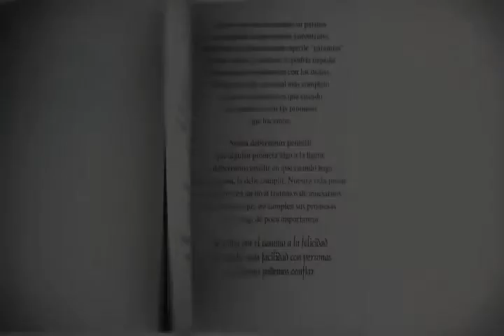Cumple con tus obligaciones